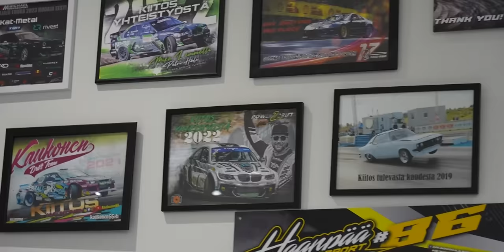Onko RB30 nyt kunnossa ja jatketaanko vielä sillä..? | Offseason24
Julkaistu: 5.2.2024
HEI Meille olis super tärkeetä että painat peukkua jos tykkäät videosta tai vaikka et tykkäisikään niin paina silti sillä se kuulemma nostaa nykyään videoiden näyttökertoja KIITOS!
ostamalla tuotteita tuet meidän toimintaa KIITOS!

Samuli otti RB30 moottorin hellään huomaansa..

0:00 Ville Kaukonen Samulilla
0:24 Samuli Saarimaan haastattelua kaudesta 23
12:26 Mikä tehtiin vanhalle lohkolle?
14:23 Mitä tuli uutta? Koneistukset ym
16:04 Nokka-akselien asennus
17:04 Mitä ihmetystä uusi jakopäähihna aiheutti
19:00 "Kyllä mä sen kiristin" kuningaspultin momentti?
23:00 Mitä moottorille ja skylinelle seuraavaksi?
24:36 Vastaus kysyjille, millä moottorilla kannattaa ajaa driftiä
25:40 paljonko tämä RB30-kone maksaa?
28:45 Mitä projekteja Samulilla on työnalla?